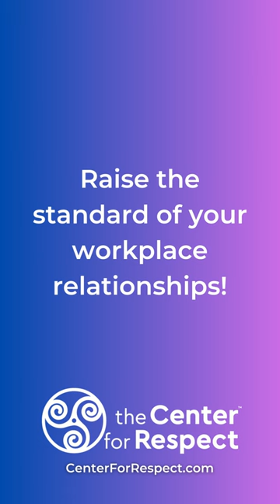Raise the standard of your workplace relationships!